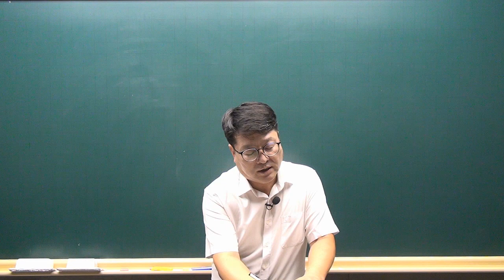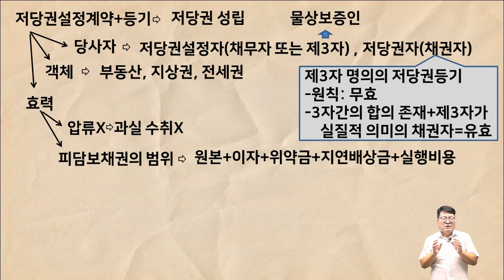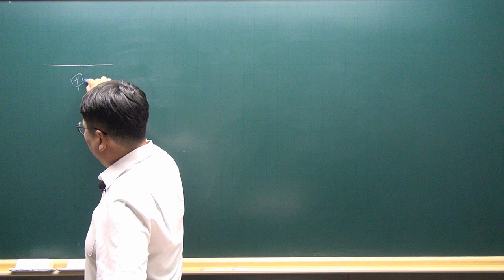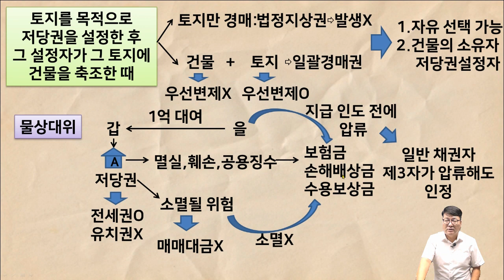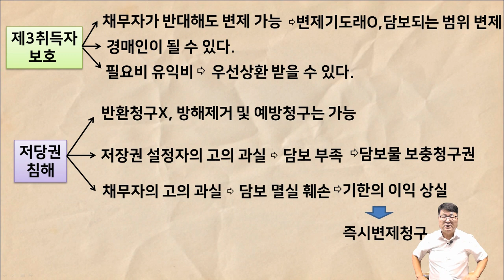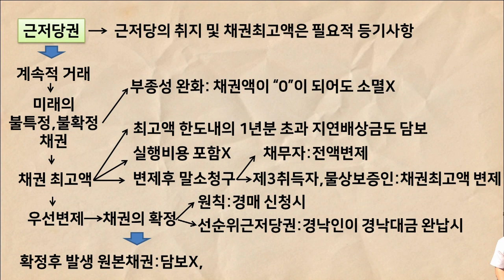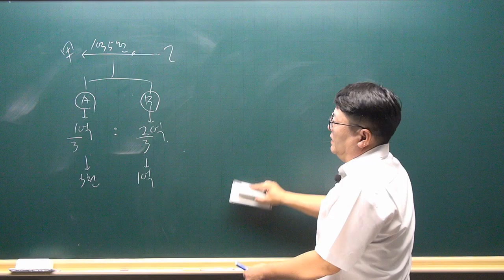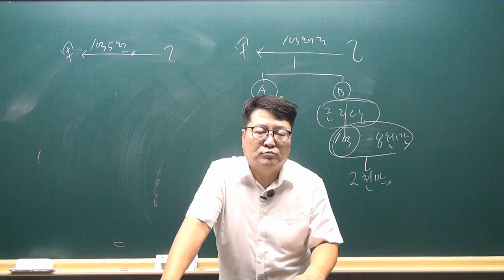[공전무 - 공인중개사 무료인강] 2023년 공인중개사 시험과목 민법 및 민사특별법 안영찬 교수 공인중개사 민법 핵심이론 13강